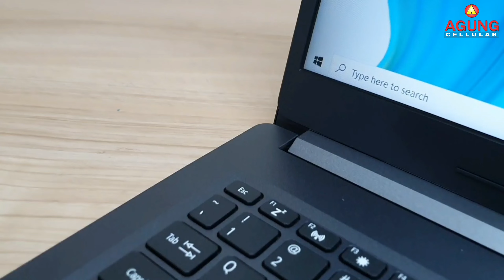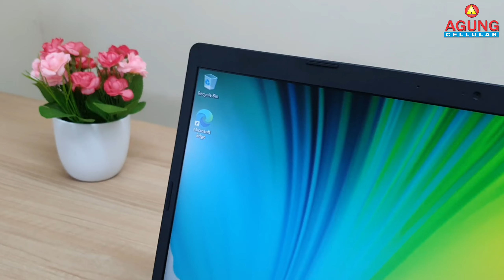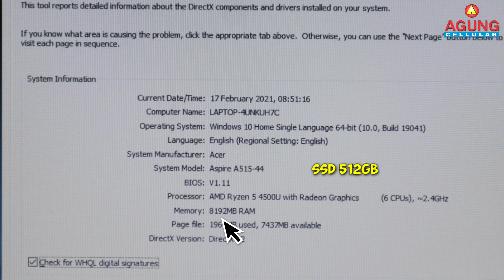Review Laptop Acer Aspire 5 A515-44-R7NZ|Laptop Gaming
Dapatkan Unitnya hanya di Agung Cellular Termurah, Terlengkap dan Terpercaya.